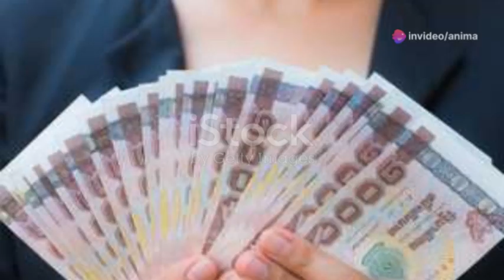sapno ko Jene ka safar. ek motivational story.